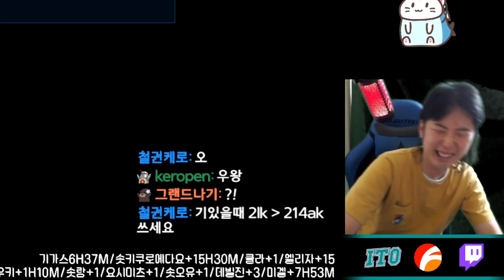그냥 상대에게 괜히 미안해지는 캐릭터